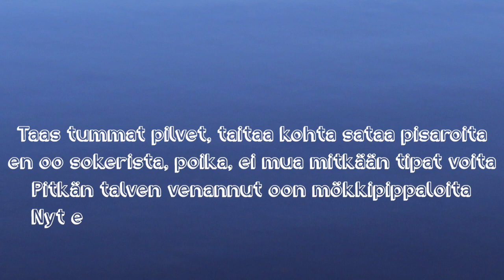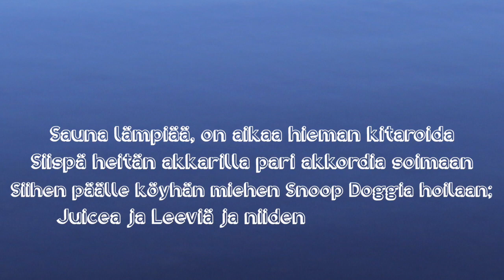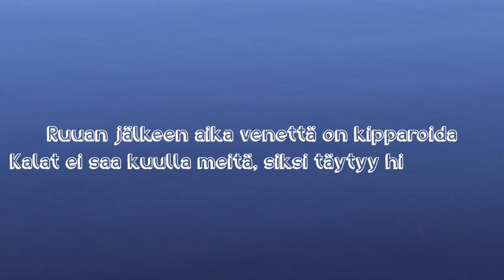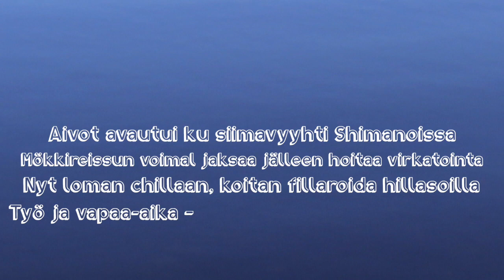Mökille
Laulu mökkiviikonlopusta. Kuinka pitkälle pärjää samalla riimillä? Katso myös biisiin liittyvä musanurkka!

Sanat:

Taas tummat pilvet, taitaa kohta sataa pisaroita
En oo sokerista poika, ei mua mitkään tipat voita
Pitkän talven venannut oon mökkipippaloita
Nyt ei vastuuta, ei ipanoita: saa vain ilakoida

Pakattu on autoon poppivehkeet, kitaroita
Onkikin on jos nyt vaikka sattuis saamaan silakoita
Ruokaa löytyy niin et kuukaudenkin pärjäis ihan noin vaan
Toivon, että auto kestää, siellä ei oo hinaamoita

Ohi kiitää viljapeltoja ja sikaloita
Tiet menee ja pienenee, on nimismiehen kiharoita
Autol vielä vika käännös, eikä ihan loiva
Sammuu moottori ja mökkiin alan kantaa pian roinaa

Terassilla naulat pystys, täytyy nikkaroida
Vasaralla nakuttelen niin ku oisin tikanpoika
Imurilla hoidan ilkamoivat villakoirat
Kenen täytyy nekin aina minun mökkiin inkarnoida?

Mökkiviikonloppu saa
Kesäloman aloittaa
Sitä toivon ettei kesä
loppuis ollenkaan
Tähän alan tottumaan

Sauna lämpiää, on aikaa hieman kitaroida
Siispä heitän akkarilla pari akkordia soimaan
Siihen päälle köyhän miehen Snoop doggia hoilaan
Juicea ja Leeviä ja niiden hittikimaroita

Sauna valmistuu ja vettä varpailla koitan
Kylmää, mutta silti otan arkailuni sijaan loikan
Vesi matalalla, mutaa muttei piraijoita
Hyisen pulahduksen jälkeen löylyt kivan kipakoita

Paistan makkaraa, teen leivist lihapiirakoita
Kasviksia näon vuoksi täytyy grilliin viipaloida
Liian kuuma taitaa olla, bon appetit ja voilá
Musta kuori, kylmä sisus, keskiarvo ihan oiva

Eipä silti mikään kunnon grillilihaa voita
Muista periaatteista lipsun, mut ei vaihdu sika soijaan
Säästellä ei suolaa, rasvaa eikä silavoita
Taidan ottaa kaksi, kesän kiloja ei tilastoida

Mökkiviikonloppu saa
Kesäloman aloittaa
loppuis ollenkaan
Tähän alan tottumaan

Ruuan jälkeen, aika venettä on kipparoida
Kalat ei saa kuulla meitä, siksi täytyy hiipparoida
Eka heitto puuhun, liikaa salil, liikaa voimaa
Taidankin siis parempia kalapaikkoi kiikaroida

Aurinko laskee, lämpötila tippuu piakkoin ja
Heti on niin kylmä että melkein voisi sivakoida
Soudan veneen rantaan liikkeilläni rivakoilla
Pläsiin hyttysiä läpsin rystysillä, vihaan noita

Viimein pitkän päivän jälkeen jälleen ilta koittaa
Vastarannal joku rauhallista musiikkia soittaa
En tarvii omaa radioo kun järvenpinta toistaa
kaiken naapurista, takas tervehdykset kilpaa joikaan

Avaan mökin oven, päätän mennä hiljaa koisaan
Hörppään hieman vettä, se on puhdast niin ku tislaamoissa
Makuupussiin kömmin, turhat vaatteet viskaan pois ja
linnun lauluu kuuntelen, on fiilis niin ku viidakoissa

Mökkiviikonloppu saa
Kesäloman aloittaa
loppuis ollenkaan
Tähän alan tottumaan

Aamuyöstä aurinko jo ikkunasta liikaa loistaa
Nousen ylös, laiturille istun tsiigaan moista
Eikä tässä voi ku Suomen suvee ihannoida
Ketunleipii aamupalaks, puut ja niityt vihannoivat

Kun on kaikki heränneet, on aika lähtee himaan pois vaan
Kaikki päättyy aina, vaikka kuinka kivaa oiskaan
Lopuks vielä kaivetaan ne vieraskirjat lipastoista
Fiaskoista vaietaan mut hyvät jutut lihavoidaan

On kuuma päivä tänään, kiesi pitää ilmastoida
Porukka on väsynyttä, hiljasta ku kirjastoissa
Hyvä reissu oli, ollaan omis Nirvanoissa
Tosi arvokasta aikaa hyvinvoinnin hinnastoissa

Aivot avautui ku siimavyyhti Shimanoissa
Mökkireissun voimal jaksaa jälleen hoitaa virkatointa
nyt loman chillaan, koitan fillaroida hillasoilla
Työ ja vapaa-aika – en oo onnellinen ilman toista Annan luvan kappaleen ei-kaupalliseen käyttöön esim. koulussa. Nuotteja kappaleisiini löytyy FB-sivultani